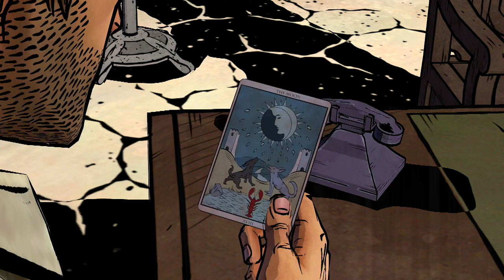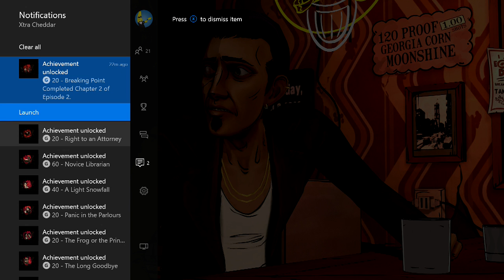The Wolf Among Us- Episode 2 Chapter 3: Who is the fake Snow White?!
This game never ceases to surprise me